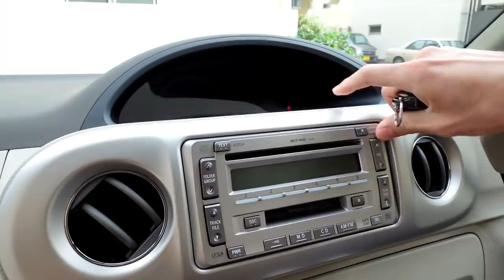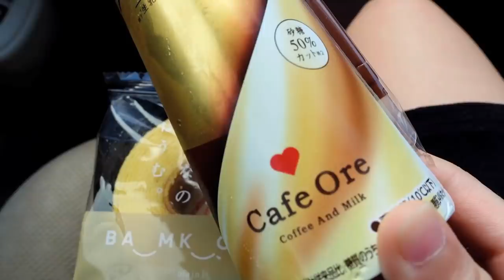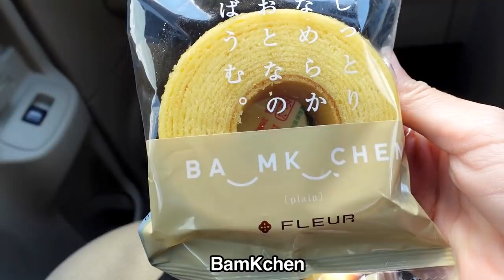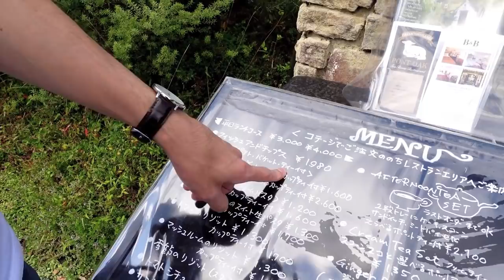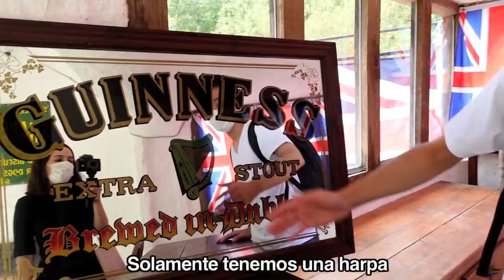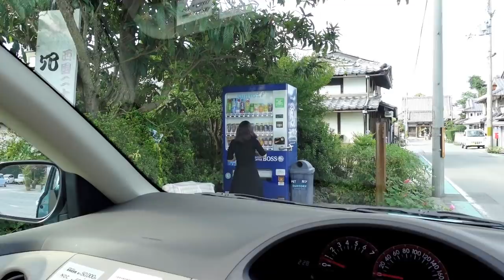😭 COMPRAMOS UNA NUEVA CÁMARA PERO SALIÓ MAL... JAPÓN NO DEJA DE SORPRENDERME 🇯🇵 | Tania&Hayato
Hola, hoy les traemos un vlog visitando una villa inglesa en Japón, la historia de nuestra nueva cámara que salió mal y también flores bonitas!!